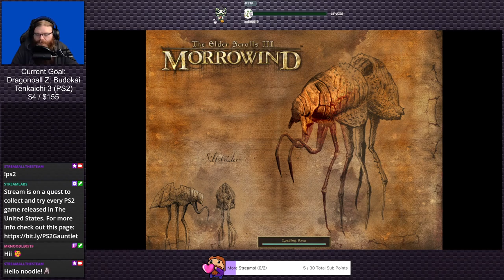The Elder Scrolls III: Morrowind (Stream 22) | Stream Survives RPGs #1 (Twitch VOD)